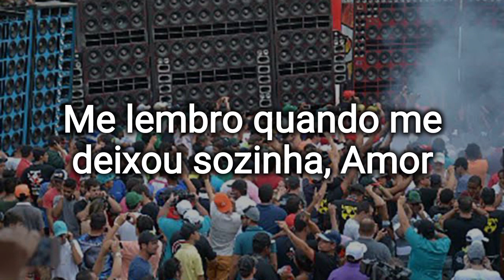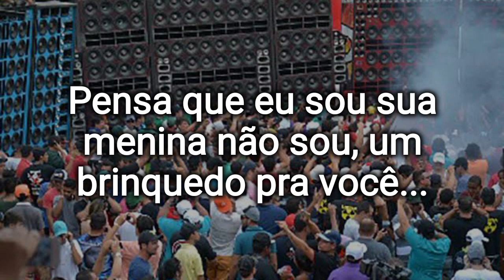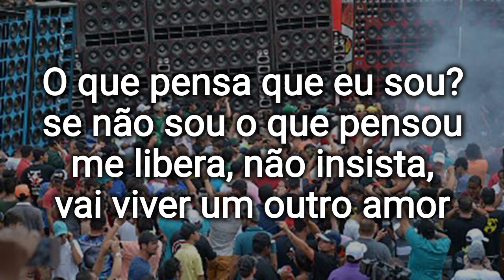Luiz o Poderoso Chefão - Karaokê/ Me Libera